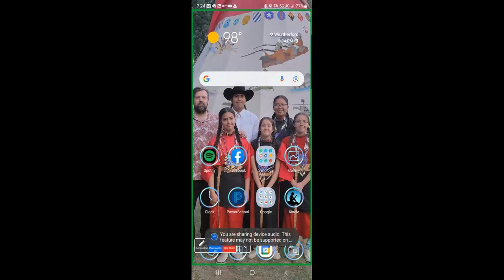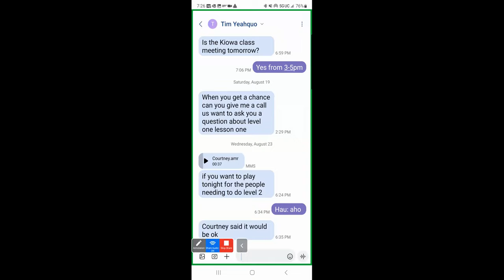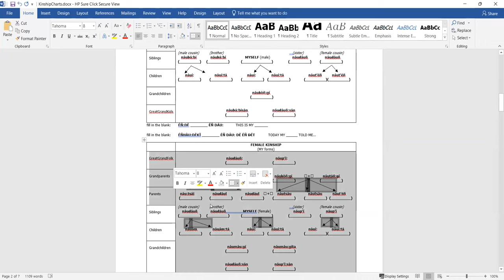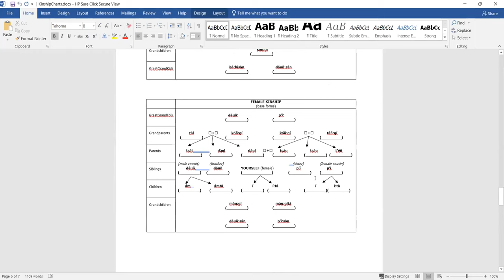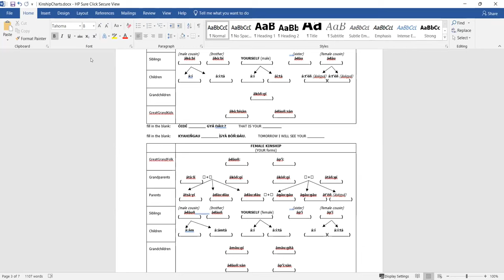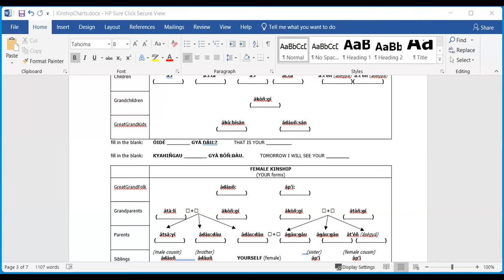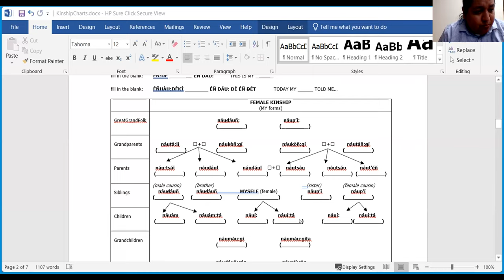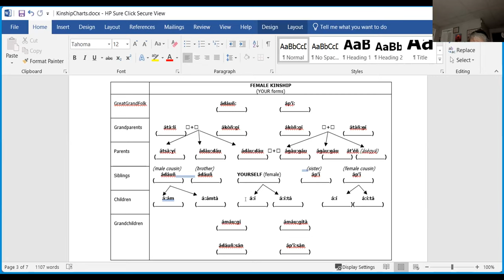Learn Kiowa Summer 2023 Session 9 - August 23 2023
This is Session 9 of the Summer 2023 series of Learn Kiowa Zoom Sessions, launched by Dr. Redbird-Post, 2022 Luce Indigenous Knowledge Fellow, in conjunction with LearnKiowa.org. Session 9 of Learn Kiowa Session for Teacher Credentialing Preparation was co-facilitated by Mr. Dane Poolaw and Melody Redbird-Post and focused on: Reflections on the in-person Kiowa Language Credentialing held on August 19 from those who attended; Discussion on Kiowa Kinship Terms; Receiving feedback from our Kiowa Elder Mentors; Zoom Breakout Rooms were available to focus on the following aspects of credentialing: Kinship Terms, Pronunciation, Story Read-Alouds, Nouns-Pronouns-Verbs; and questions from participants.

These sessions will be offered on Wednesdays, weekly, beginning June 14 through August 31 from 6:30pm-8:00pm, with an additional 30 minutes added on when an Immersion Session is planned. The agenda and syllabus are provided upon request. These sessions will support those who are interested in becoming Level 1 Credentialed Kiowa Language Teachers as well as current Level 1 Credentialed Kiowa Language Teachers interested in preparing for the Level 2 Kiowa Language Credentialing process. Breakout rooms in Zoom will be used to support individual areas of the credentialing process. Updates from the Kiowa Language Credentialing Board members will be shared when available.